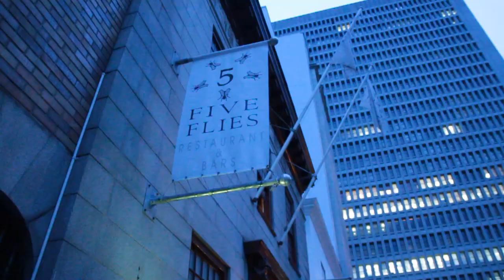Come Wine With Us - Social, Food and Wine Platform Promo Video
What is CWWU all about?

Come Wine with Us is a marketing and promotions events platform that brings food, drink, product and new potential clients together. Unlike traditional food and wine pairings, our event takes place at selected restaurants or venues which are encouraged to promote their menu or specials in order to generate repeat patronage. Wine estates or other beverages such as brandy, whisky, beer and vodka are encouraged to promote their products by means of a tasting, paired with food which has either been prepared by the restaurant or prepared by our clients. For example, the hands-on cooking demonstration with a chef and sponsors like the Stellenzicht Golden Triangle Range, NOMU and Yuppie Chef. We have an organic following on Facebook and Twitter which gives us a rich data basis of people which helps us to inform people of our upcoming events. Our guests are also encouraged to Tweet and Facebook before and after the event in order to win cool prizes and vouchers from the participating brands. The ultimate 5-senses experience! Twitter @CWWU1 Facebook/comewinewithus.com